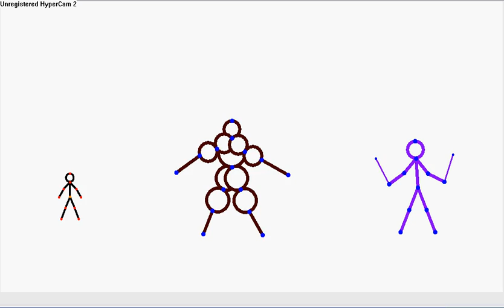Stick figures - 3 wizards, 1 fat, 1 tiny, and 1 awesome!